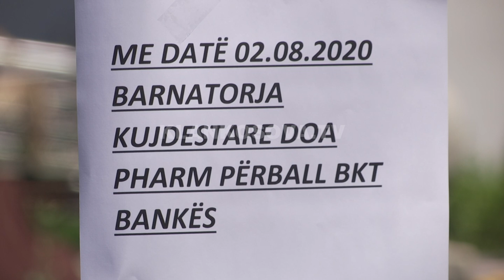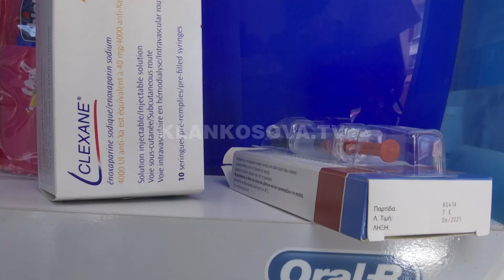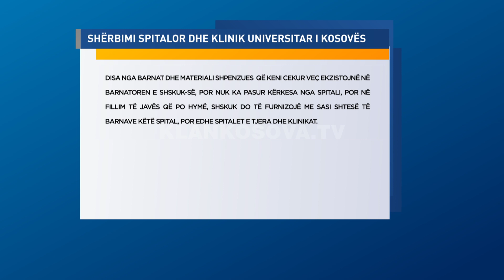Mungojnë barnat esenciale anti-Covid -19 - 03.08.2020 - Klan Kosova